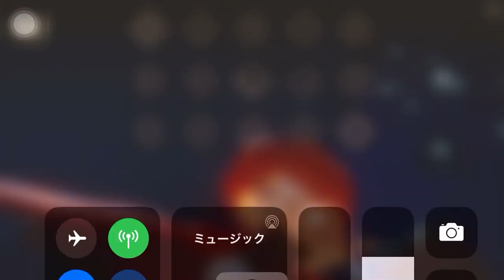前前前世【sky星を紡ぐ子どもたち】